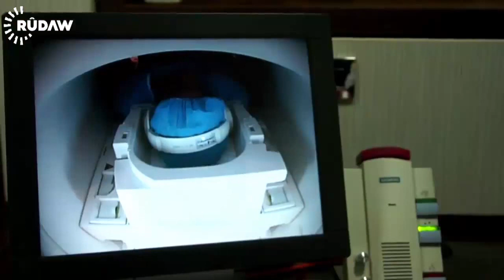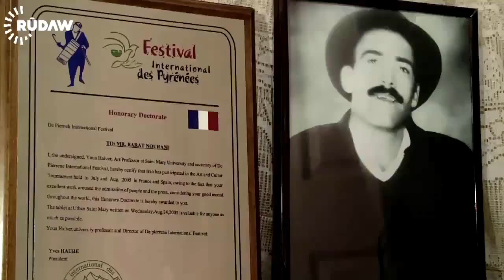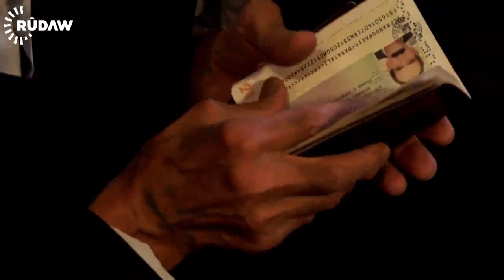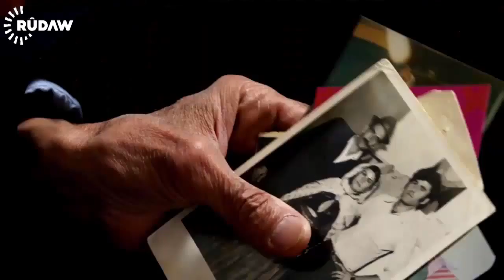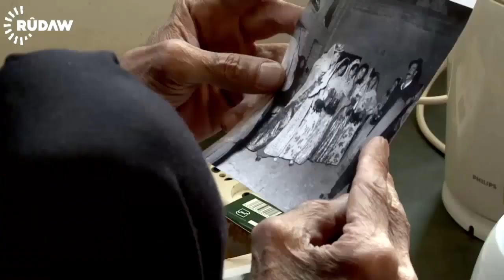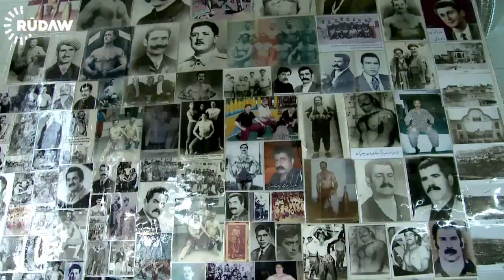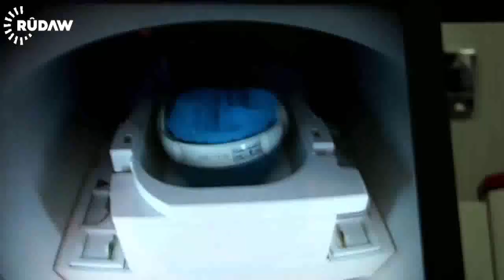بیوگرافی و ژیاننامەی هۆنه‌رمه‌ند بەراتعەلی نوورانی "کا بەرات"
بیوگرافی و ژیاننامەی "دوکتور بەراتعەلی نوورانی" ناسراو به "کا بەرات" که بەتواناترین دەهۆڵ ژەنی زیندووی کوردبوو وە له زۆربەی فستیواڵەکانی مۆسیقای فولکلوری جیهاندا خەڵاتی یەکەمی بەدەست هێنابوو. کا بەرات چەن ئارەزوو وە چەن کاری ناتەواوی هەبوو، که لەم فیلمەدا هەوڵ ئەدات پێش مردنی ئەنجامیان بدا.
 کا بەرات  سالی ۲۰۱۴ لە شاری سنە، بەهۆی پیری و نەخۆشیی دڵ و هەناو، لە تەمەنی ٨١ ساڵیدا کۆچی دوایی کرد.